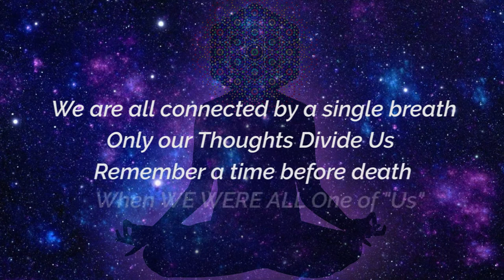The Alan Watts Series: Guided Holistic Breathing Meditation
Alan Watts explains a simple meditational breathing exercise which involves a breathing pattern of 1:2 meaning, inhale for 3-seconds and exhale for 6-seconds. .

Alan Wilson Watts (6 January 1915 – 16 November 1973) was an English writer and speaker known for interpreting and popularising Buddhism, Taoism, and Hinduism for a Western audience. Born in Chislehurst, England, he moved to the United States in 1938 and began Zen training in New York. He received a master's degree in theology from Seabury-Western Theological Seminary and became an Episcopal priest in 1945. He left the ministry in 1950 and moved to California, where he joined the faculty of the American Academy of Asian Studies.